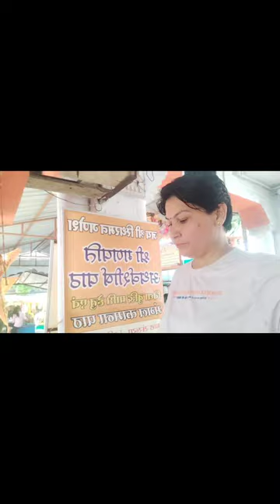मां गढ़कालिका मंदिर // Maa Gadhkalika Mandir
मां गढ़कालिका मंदिर
Maa Gadhkalika Mandir